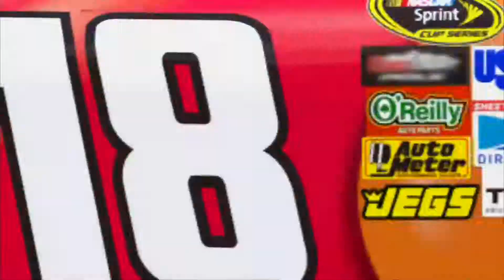GT5 GTT NASCAR p3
race event